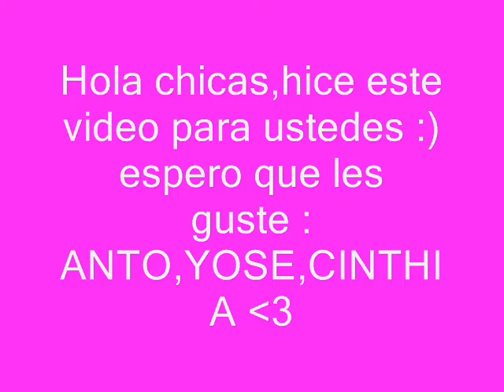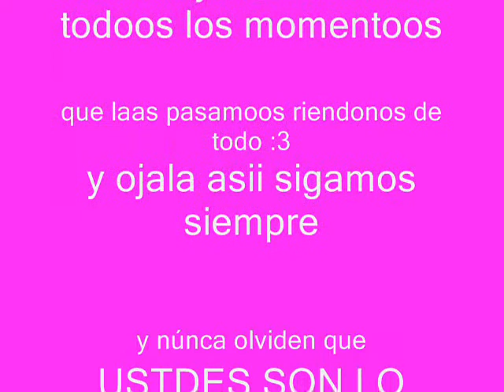Amigos son los amigos - Lorena Calizaya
este video lo hice con muucho amor para mis amigas,con ellas pase momentos inolvidables que nunca los podre olvidar,y tuvimos un problemita y nos peleamos por un tiempo y eso yo no quiero,yo quiero tenerlas siempre conmigo las amo son todo para mi :)